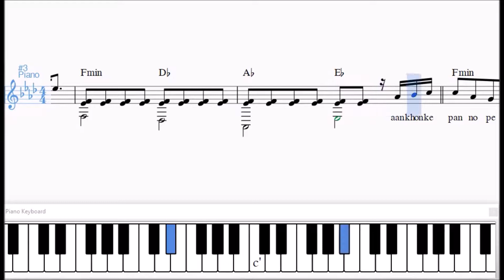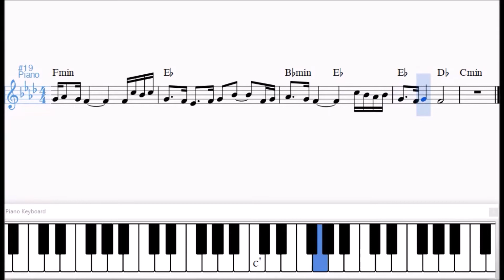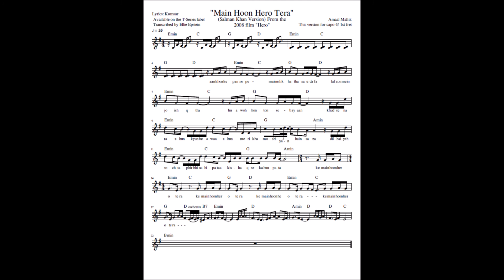"Main Hoon Hero Tera" Sheet Music with a Visual Keyboard and Chart Transposed for Guitar with Capo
This is a sample of my transcription of the Amaal Mallik composition  "Main Hoon Hero Tera". The lyrics were written by Kumaar and sung by Salman Khan on the T-Series label.
The song was featured in the 2008 Hindi film "Hero".

Lead Sheet @
Lead Sheet transposed for guitar with the capo at the first fret @

    Quality Matters!

   10 Reasons Indian Sheet Music and Guitar Tabs is your #1 source for learning the music you love

1. Accuracy
2. Proper Notation
3. Lyrics included in notation
4. Chord Symbols included in notation
5. Guitar Video Demonstrations in "real time"
6. Selection and Variety
7. Tempo markers included in notation
8. No conversion to midi followed by conversion to notation apps used
9. I have a degree in music and work full time in the field
10. Layout and readability